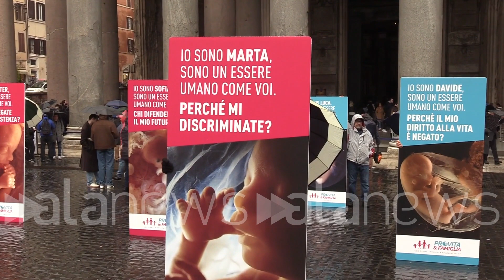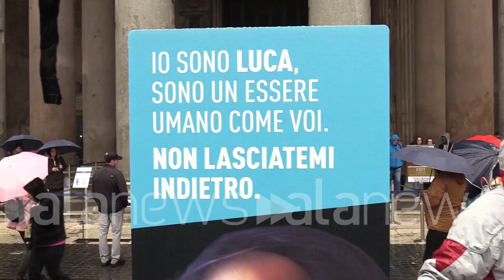Aborto, a Roma il flash mob Pro Vita & Famiglia: "Stop discriminazione ai bambini nel grembo matern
Aborto, a Roma il flash mob Pro Vita & Famiglia: "Stop discriminazione ai bambini nel grembo materno

"Secondo uno studio americano il 96% dei biologi è concorde che la vita umana è tale dal concepimento"

CRONACA (Roma). "Siamo scesi in piazza per denunciare che i bambini nel grembo materno, esseri umani come noi, sono costantemente discriminati e lo abbiamo fatto oggi, 1 marzo, nella Giornata Internazionale contro le discriminazioni. Secondo uno studio americano il 96% dei biologi è concorde che la vita umana è tale dal concepimento, allora perché la politica non deve riconoscerlo dando tutale ai diritti al concepito?" . Così Jacopo Coghe, portavoce Pro Vita & Famiglia, durante il flash mob a Roma in Piazza della Rotonda, davnati il Pantheon. (Marco Vesperini/alanews)